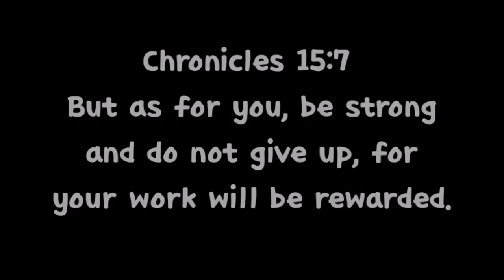OUR JUMPSUITS AND ROMPER COLLECTIONS.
After washing all clothes and steam to ironing this is the first jumpsuit and romper collection.